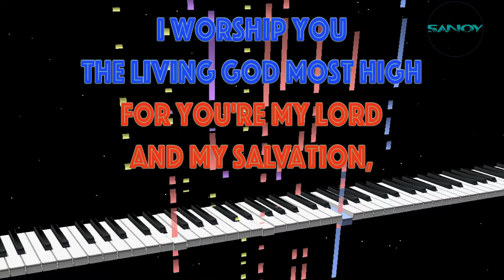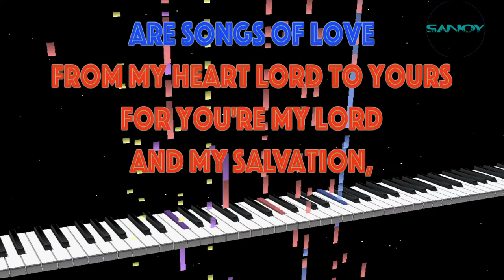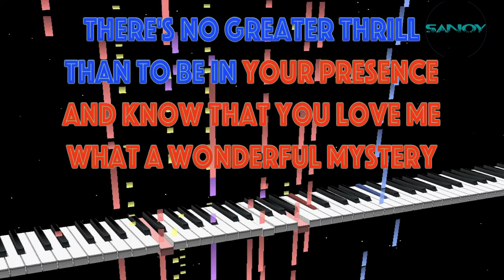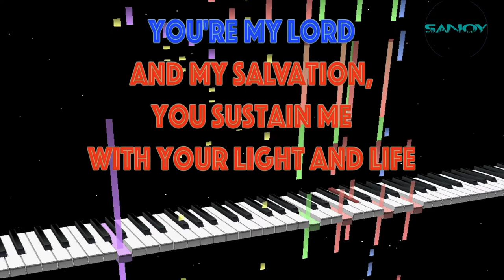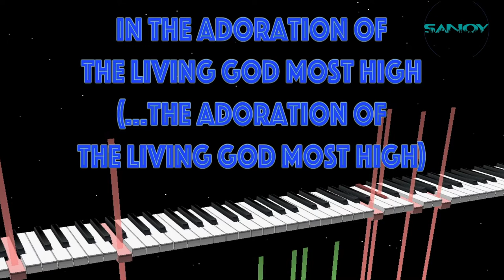Adoration on Piano (Christian Song Karaoke) Sing the Bible - Sanoy